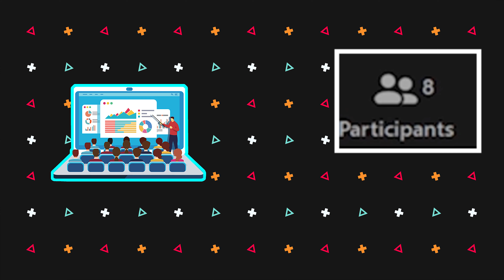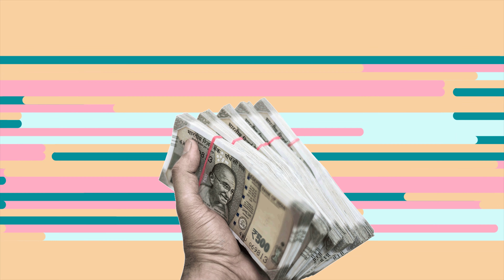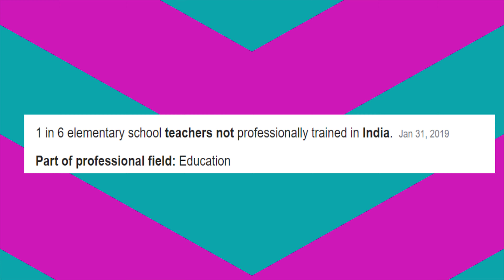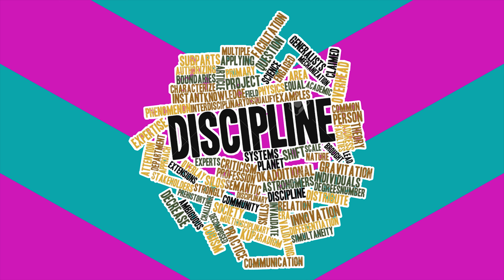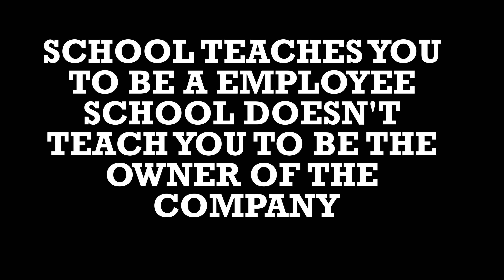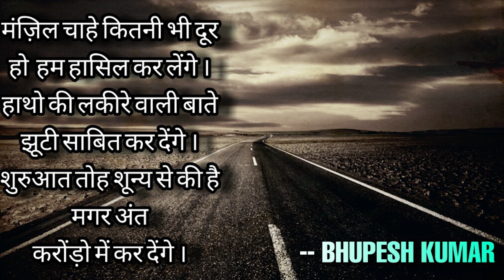REALITY OF PRIVATE SCHOOL' S CAME OUT DURING COVID 19 || PRIVATE SCHOOL' S EXPOSED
GUY'S I MAKE THIS VIDEO BECAUSE OF MY SCHOOL THEY DEMANDED 40 THOUSAND RUPEES  FOR ADMISSION FEES , THEN I DECIDED TO MAKE A
VIDEO IN THIS WHOLE FEES PROBLEM AND I WANT TO SHOW YOU THE REALITY OF MY SCHOOL AND ALL
OTHER PRIVATE SCHOOL'S .

वीडियो में उपयोग किये गए इमेज इंटरनेट से लिए गए हैं  इसलिए हम खुद को एनिमेटर नहीं बोलेंगे धन्यवाद । MY HONESTY